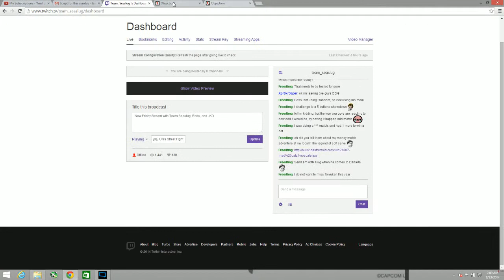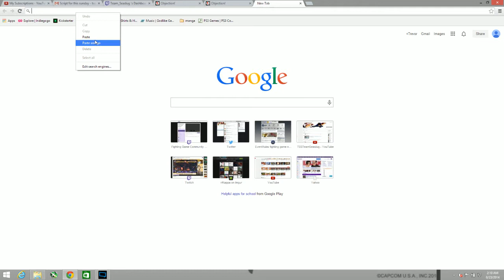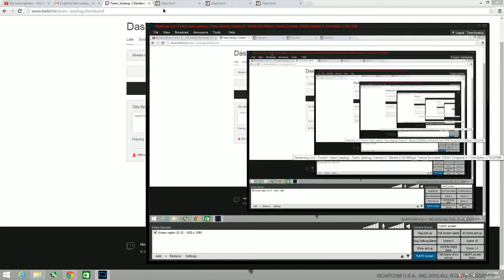friday part 2 - 2 / 2